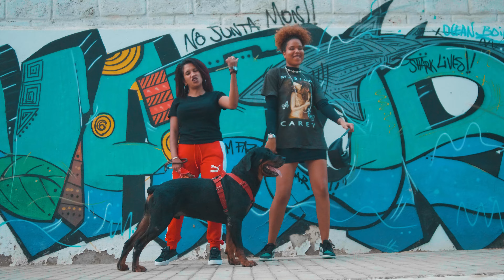FreeLady Zona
Free Lady - ZONA - Official Music Video

Voices: Free Lady + Jo Alves + Ralphy Lopes + Kiki
Beat: Kelton Beats & Master Beatz
Mix & Master: Awesound Recordz
Recorded: Mic Slayer Music
Images: MMLines & ND Production
Video Editing: ND Production
Lyrics by Free Lady

[1 verso] Free
Get ready sit back
Bo mind and heart
Are About to be tatt
With my emotions in this chat
Not giving time to reply back
Equis (X) 🥷🏼 underestimate me
Can’t blame them cuz they ain’t me
Yet a lot wish they were me
E txeu would love to be with me
Yah I’m seeing y’all hating
🥷🏼 see what I’m saying
Es pensa um ta durmi ptinzin
Kex k get uke kex kris dmi
🥷🏼 please mi é Free Lady
Ninguém k t pode k mi
You don’t wanna mess with Lady
And if they fake with me
Dzex p run p k oia nha crazy
Claiming real but acting shady
Dpox dze k mi k é crazy
You shouldn’t doubt FreeLady
Tell them 🥷🏼 stop blocking me
Just cuz they got blocked from me
T da pa dod moda s es é something
But dropped them all like nothing
Um pode ser funny but never joking
From angel to psycho mi é gorgeous gorgeous
Yh my 🥷🏼 feel me I’m real I’m dangerous dangerous

[REFRÃO]x2
Dzex kem t na zona
Zona(2x)
Free Lady na zona
Zona(2x)
Da fala nA zona
Zona (2x)
Stunami na zona
Zona (2x)

[2 verso]
Y’all  🥷🏼 better get back
I’m black back back on track
Yh G it’s a fucking distract
Ima fact check y’all real quick
Be straight ma mi I’m not a kid
You got a minut make it quick
Stronger than ever not time to play
Can’t drop me ever G dzex kem t prei
Catem amigos só conhecidos
Nha irmandade tud bendicidos
My people tud contod na ded
Nha familia tud t cme dret
Grateful p tud kel k um tem
P tud kel meriod e kel bem
Fim do dia é bo e mas ninguém
What?? Verdade seja dita catem
Catem conta onde k catem
Prendel txeu vez e d hard way
Ma ago nothing stands my way
For the whole universo um t prei
E send luz p kex k ja kei ✨
Pork li k inferr e txeu t stuck prei
Espírito d luz ma nha mnin sempre ma el
Jah ilumina camim dmal protegel ✨

[REFRÃO]x2
Zona(2x)
Zona(2x)
Zona (2x)
Stunami na zona
Zona (2x)

[3 verso]
Go kill a bitch a fucking vibe
That’s how y’all get cut a side
Got no time to waste besides
I ain’t picking fucking sides
Txam dzeb um cena bo k intende
P frent ninguém t stand impe
The ones that tried dseperce
Ate go ningum pud perce
Fca n bo cond fcob amdjor
S bo k intende get um tradutor
Pret n bronk um t fala clor
E drop them all like nothing

Obrigada tud gent ek faze part e k isda n projeto Obrigada ☺ 🫶🏼✨💯